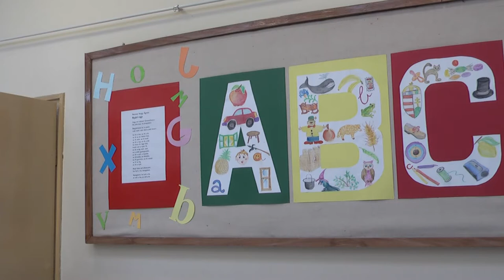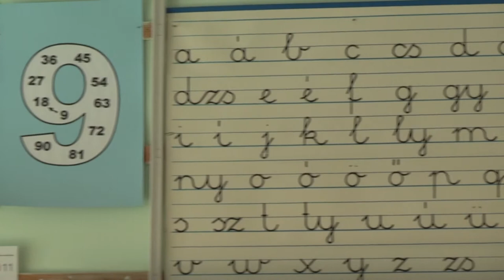Iskolakezdés - Bonyhád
Rendkívüli keretek közé szorított, normál oktatással kezdődhetett meg a 2020-21-es tanév Bonyhádon is. Egy általános iskolai évnyitón jártunk és belestünk a gimnázium életébe is.